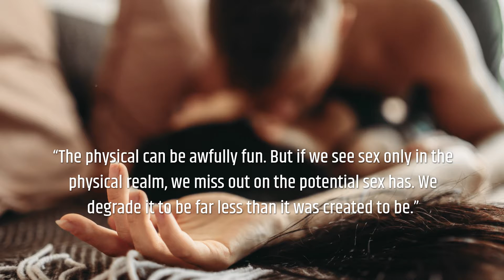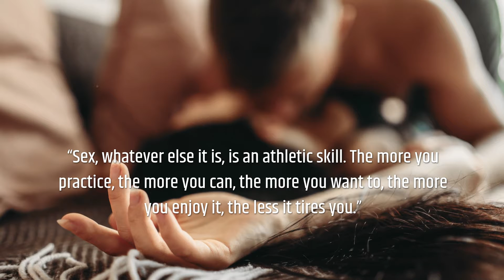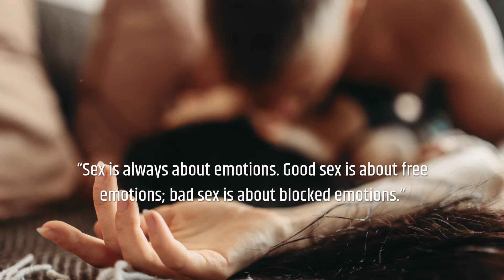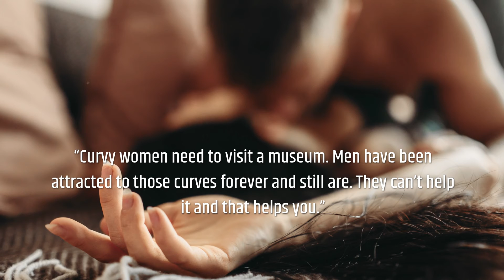It is not sex that gives the pleasure, but the lover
“Billions of people have had sex. I don’t know how many have actually made love.”

“Some things are better than sex, and some are worse, but there’s nothing exactly like it.”

“There is no age limit on the enjoyment of sex. It keeps getting better.”

“There is more to sex appeal than just measurements. I don’t need a bedroom to prove my womanliness.”

“Society has become so obsessed with sex that it seeps from all the pores of our national life.”

“The physical can be awfully fun. But if we see sex only in the physical realm, we miss out on the potential sex has. We degrade it to be far less than it was created to be.”

“Sex is kicking death in the ass while singing.”

“I don’t know the question, but sex is definitely the answer.”

“Sex without love is as hollow and ridiculous as love without sex.”

“A gentleman holds my hand. A man pulls my hair. A soulmate will do both.”

“Sex, whatever else it is, is an athletic skill. The more you practice, the more you can, the more you want to, the more you enjoy it, the less it tires you.”

“In my sex fantasy, nobody ever loves me for my mind.”

“I think we can all agree that sleeping around is a great way to meet people.”

“If you want to get laid, go to college. If you want an education, go to the library.”

“There’s nothing better than good sex. But bad sex? A peanut butter and jelly sandwich is better than bad sex.”

“Sex: the thing that takes up the least amount of time and causes the most amount of trouble.”

“When I’m good, I’m very good, but when I’m bad, I’m better. ”

“There are four basic human needs; food, sleep, sex and revenge.”

“If you kiss my neck, I’m not responsible for what happens next…”

“When sex involves all the senses intensely, it can be like a mystical experience.”

“I make love with a focus and intensity that most people reserve for sleep.”

“I’m in my bed, you’re in yours. one of us is obviously in the wrong place.”

“Sex is always about emotions. Good sex is about free emotions; bad sex is about blocked emotions.”

“Love is the answer, but while you are waiting for the answer, sex raises some pretty good questions.”

“When it comes to sex, the most important six inches are the ones between the ears.”

“Eating an ice cream cone ‘provocatively’ in public can send out a message, if you dare.”

“The principal concern for women is not having an orgasm. But a woman has to take responsibility for her own orgasms.”

“Curvy women need to visit a museum. Men have been attracted to those curves forever and still are. They can’t help it and that helps you.”

“Sex is emotion in motion.”